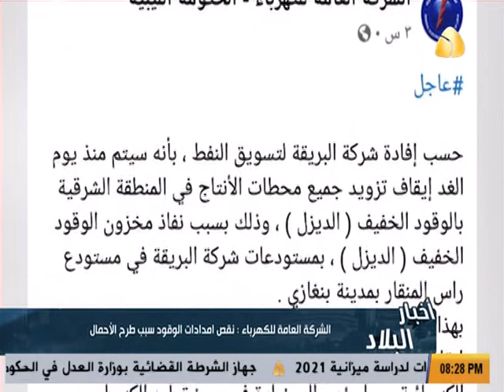مداخلة | المهندس موسى / مدير اللجنة الإعلامية للشركة العامة للكهرباء